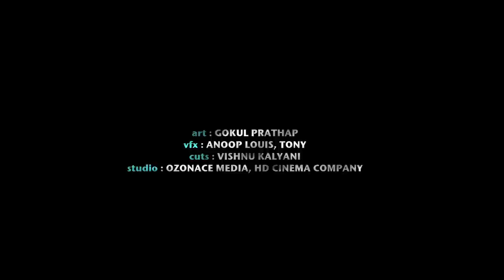Mukile Mukile New malayalam song - Black Koffee HD - [Official Video] - Sung by Sujatha Mam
( View atleast in a minimum quality of 480 p )

Mukile mukile pozhiyumo nee ... [official video] performed by Sujatha

Photography Direction - Rajeev Vijay
Music Programming : Benoy Michael, Sibi R P
Visual Concept : Athira Rajeev
Cuts : Vishnu kalyani
Lyrics : Sujith, Raja
Art : Gokul Prathap
VFX : Anoop Louis, Tony
Sound mixing 'n' matering : S S Digital, Dhwani Digital
Vocal : Sujatha, Vidhu Prathap, Job Kurian , Raja, Lakshmy Ramaswamy
Piano : Anish T Panicker
Flute : Vishnu Vijay
Guitar : Williams
Sound Engineers : Krishnan (S.S), Chandrasekhar (Dhwani), Saji (Streams) Yakzan.

Casting : Anjana Haridas
            : Aami Gouthami
            : Nakul Thampi